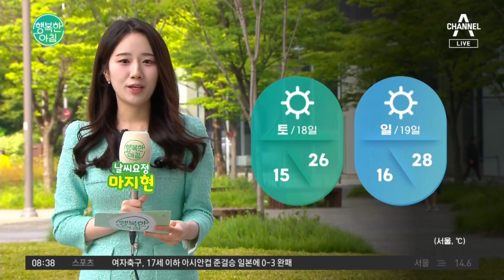[날씨] 전국 맑음, 미세먼지 좋음... 낮 강한 자외선 / 24.05.17 | 행복한 아침 1361 회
날씨 24.05.17